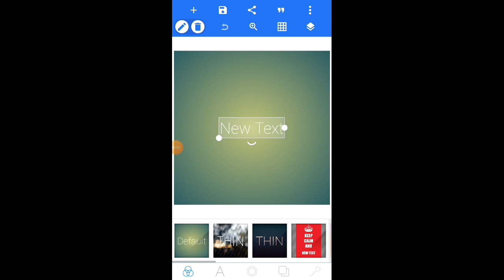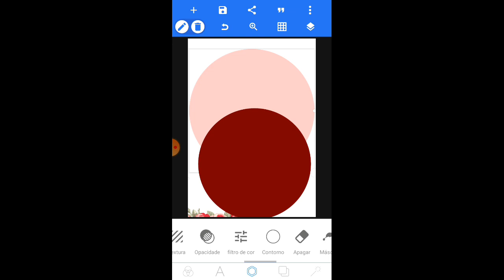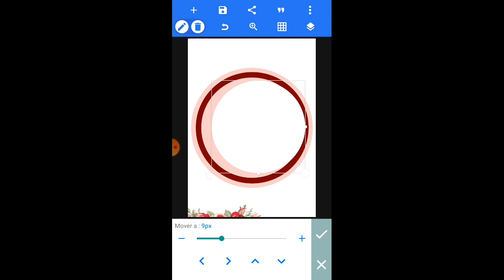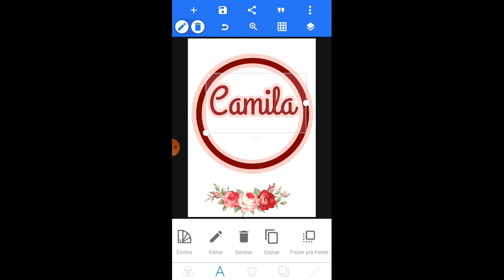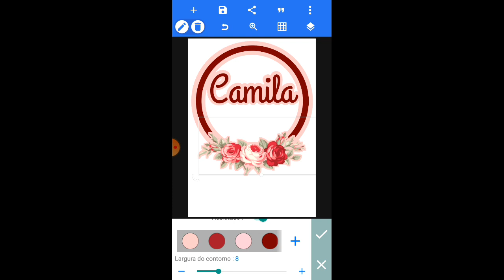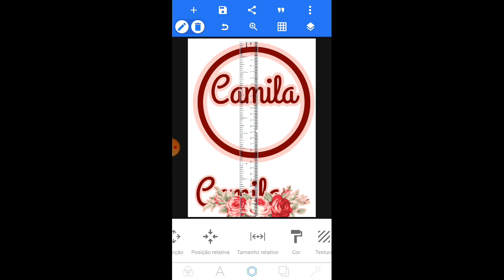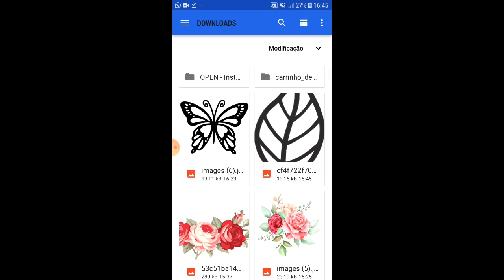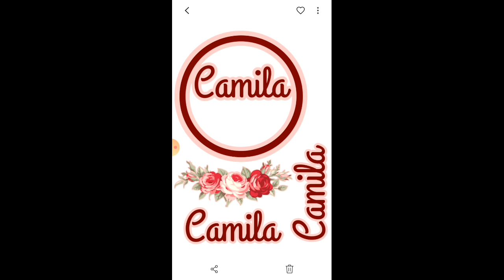Como fazer Topo de bolo Circular pelo celular no aplicativo pixellab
Olá pessoal hoje eu vim trazer para vcs o passo a passo de como fazer topo de bolo circular(redondo ) pelo celular.

Tbm já temos aqui no canal um vídeo de como fazer topo de bolo pelo celular no aplicativo pixellab 👇👇👇👇

Nesse video nos fizemos um topo de bolo redondo com flores pelo celular no aplicativo pixellab,aproveite pq os topos e de bolo estão em alta,é ganhe dinheiro em casa fazendo topo de bolo personalizado pelo celular.